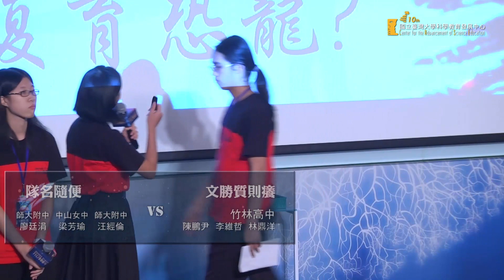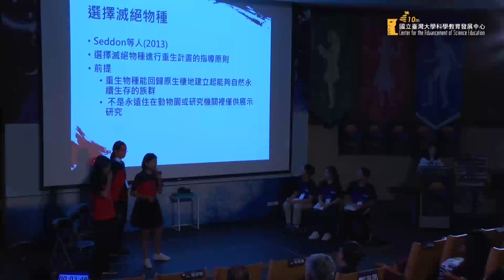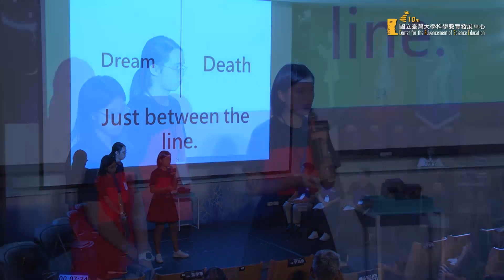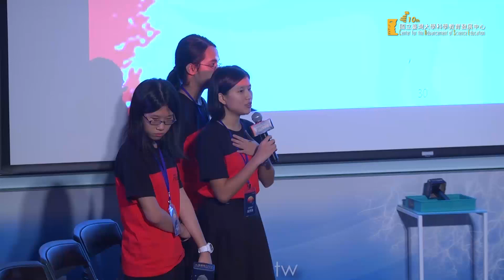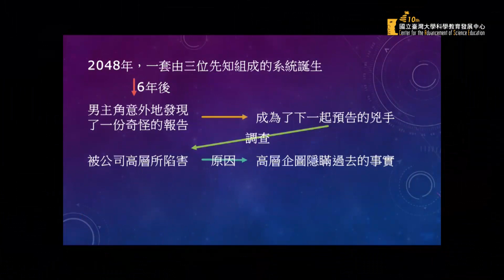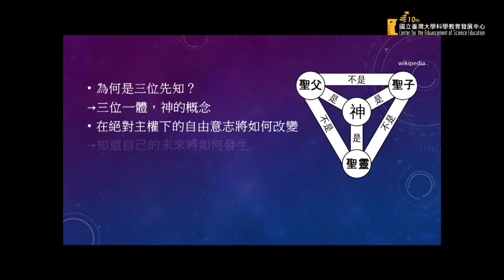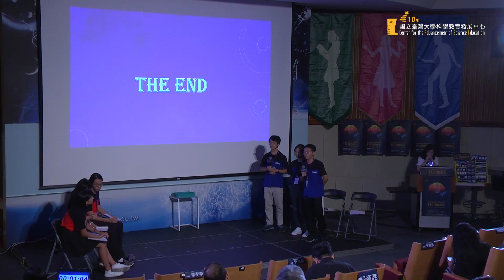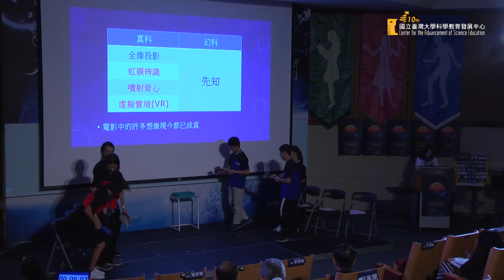【2018台積電盃 青年尬科學—全國複賽】04 隊名隨便 vs 文勝質則癢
隊名/選擇電影
0:06 紅隊   名隨便：侏羅紀公園
13:57 藍隊   文勝質則癢：關鍵報告